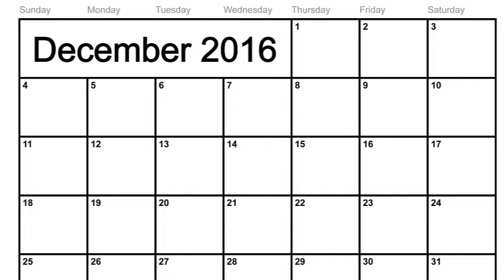[SSO] What is this..? #1 - NEW AREA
Hi! Hope everyone had a happy Halloween :D

Qustions:
What editor did you use?
- Camtasia Studio
Who is in SNS?
- Frida Underhill, Melaine Moosewatcher, Pia Dragonnight and Rosalie Skynose
Can I join?
- No, not atm. Maybe we'll have auditions? :D Keep your eyes open!